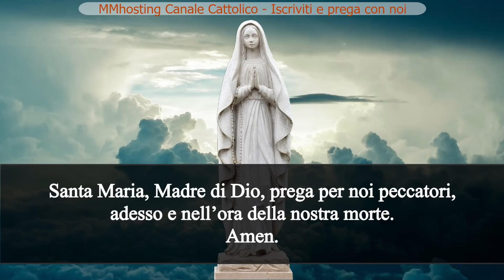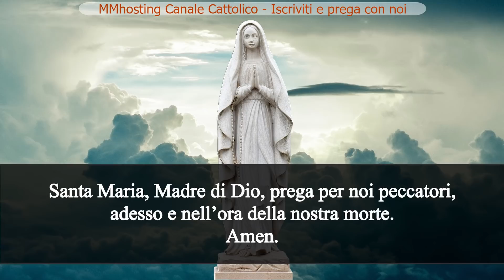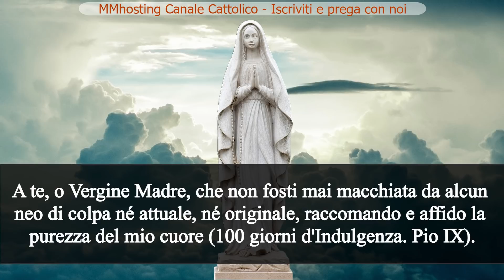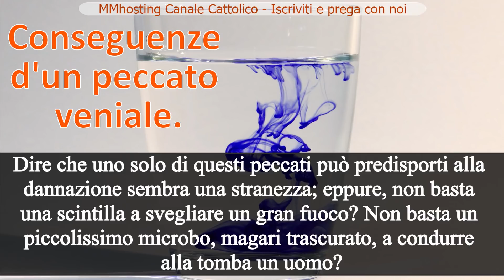9 OTTOBRE - CONSEGUENZE DELLE PICCOLE COSE - Mese dedicato al Santo Rosario e alle Missioni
9 OTTOBRE - CONSEGUENZE DELLE PICCOLE COSE

1. Conseguenza d'un atto virtuoso.
Pare un mistero affermare che la santità e il Paradiso dipendono sovente da una piccola cosa. Ma Gesù non ha detto che il Regno dei Cieli è simile al piccolissimo grano di senapa che poi cresce e diviene un albero? Non si vede in Sant' Antonio abate o in Sant' Ignazio, l’inizio della loro santificazione nel seguire una santa ispirazione? Una grazia bene accolta è l’anello che ti condurrà ad altre cento grazie. Ci pensi tu?

2. Conseguenze d'un peccato veniale.
Dire che uno solo di questi peccati può predisporti alla dannazione sembra una stranezza; eppure, non basta una scintilla a svegliare un gran fuoco? Non basta un piccolissimo microbo, magari trascurato, a condurre alla tomba un uomo? I peccati si succedono con troppa facilità; sul pendio d'una montagna la caduta è troppo facile. L'esperienza altrui e la tua stessa vita ti dicono che il peccato mortale dista appena un passo dal veniale. E tu moltiplichi senza riguardo le venialità! Vuoi dunque averne a piangere un giorno?

3. Cautele dei Santi sulle piccole cose.
Perché mai i cristiani ferventi mettono tanto impegno a moltiplicare le piccole giaculatorie, i piccoli sacrifici e a guadagnare le Indulgenze? Per arricchire con ogni piccola gemma la nostra corona celeste. E tu non puoi imitarli? Perché fuggono fino allo scrupolo i peccati veniali e preferiscono morire prima di farne uno solo deliberatamente? Sono offese a Gesù anche i piccoli peccati; e come si può offenderlo sapendo che Egli ci ama tanto?... Se tu davvero amassi Gesù non l'offenderesti con così grande facilità?

PRATICA
Ripeti durante il giorno questa beve orazione: Gesù mio, voglio essere tutto tuo e non offenderti mai più.

ORAZIONE A MARIA

Benedicimi, o Figlia dell'eterno Padre, in nomine Patris, et Filii, et Spiritus Sancti, Amen; e non permettere che io offenda mai il mio Dio con i pensieri. Ave Maria

Benedicimi, o Madre del divin Figlio, in nomine Patris, et Filii, et Spiritus Sancti, Amen; e non permettere che io offenda mai il mio Dio con le parole. Ave Maria

Benedicimi, o Sposa dello Spirito Santo, in nomine Patris, et Filii, et Spiritus Sancti, Amen; e non permettere che io offenda mai il mio Dio con opere ed omissioni; anzi fa che io l'ami con tutto il mio cuore, e lo faccia anche amare dagli altri; così sia, o dolce, o pietosa, o amabile Maria. Ave Maria

Giaculatoria.
A te, o Vergine Madre, che non fosti mai macchiata da alcun neo di colpa né attuale, né originale, raccomando e affido la purezza del mio cuore (100 giorni d'Indulgenza. Pio IX).

Virtù da praticarsi.
La santa purezza nel corpo e nell’anima.